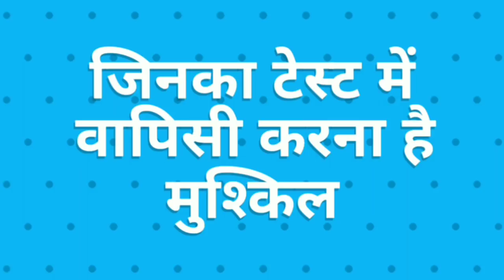इन 5 खिलाड़ी का हुए टेस्ट career खत्म, top 5 Flop player in England series